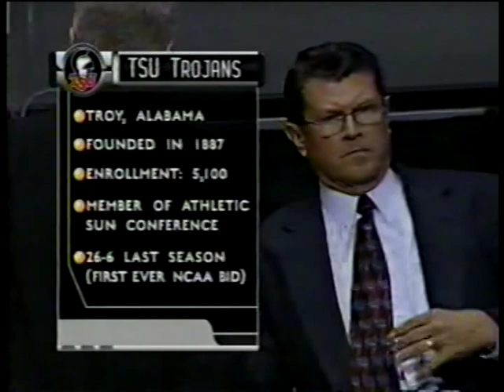SDSU football & hoops, 2003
SDSU closes out its football season at 6-6 with a win over Air Force.
Troy State beats SDSU in basketball at Cox Arena.